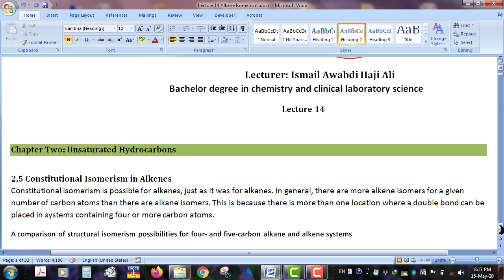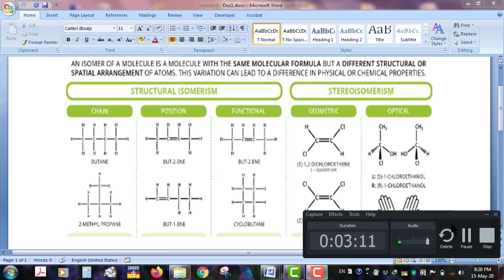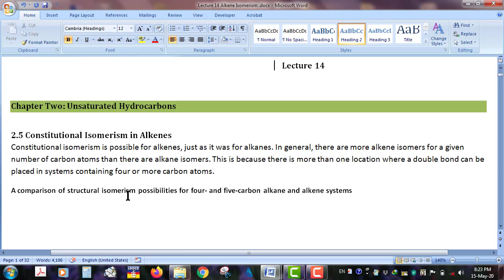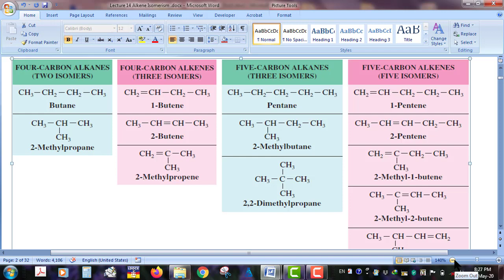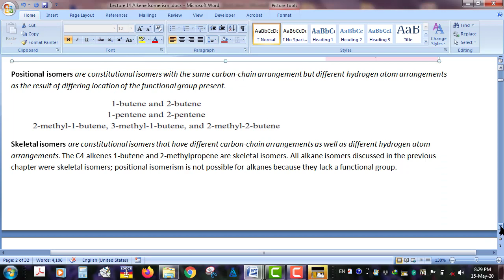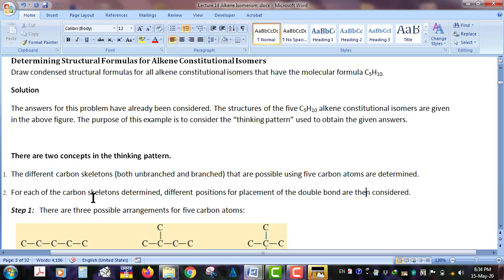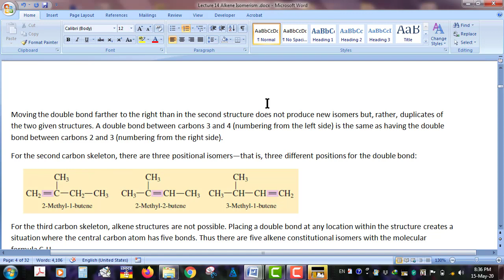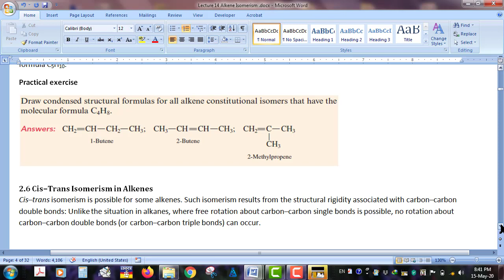Lecture 14 Constitutional Isomerism in Alkenes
Constitutional Isomerism in Alkenes